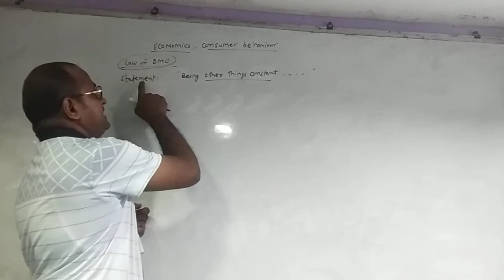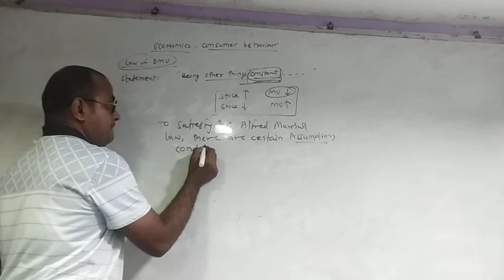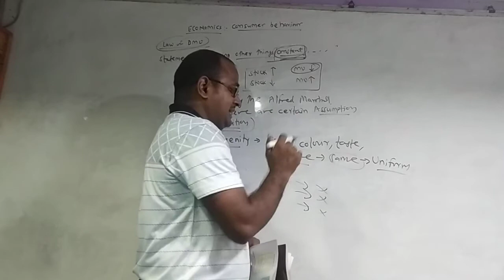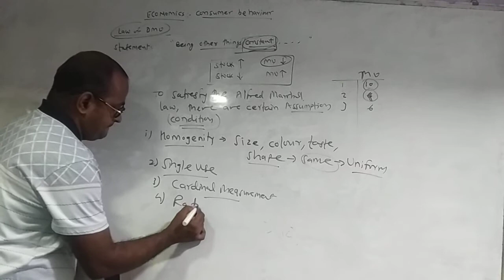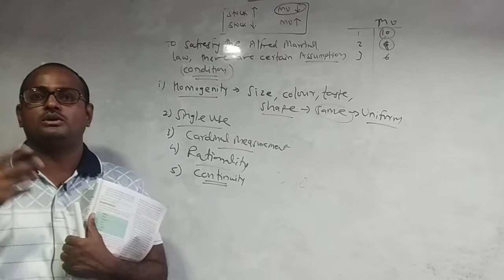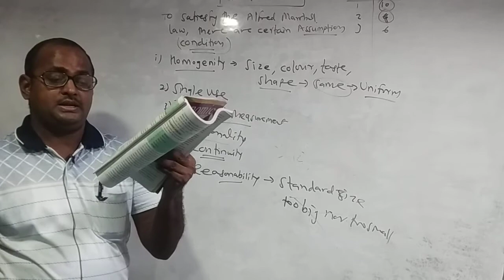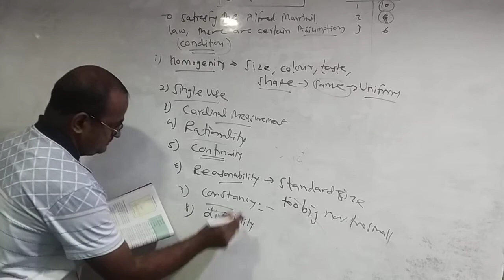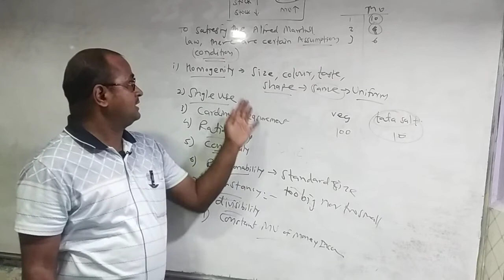Consumer Behavior Part #6 Economics HSC Class 12th, Maharashtra Board, New Syllabus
theory of consumer behavior class 12 economics
consumer behavior utility analysis indifference curve analysis
consumer behaviour in economics
chapter 2 microeconomics class 12
consumer behaviour and utility analysis in hindi
theory of consumer behaviour utility analysis

Ask Question:
12th maharashtraboard
12th new syllabus
Jai Hind!